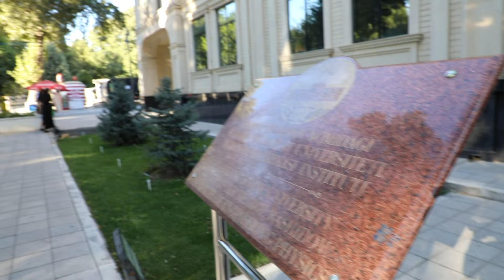Samarqand davlat universitetida yangi o'quv yili boshlandi